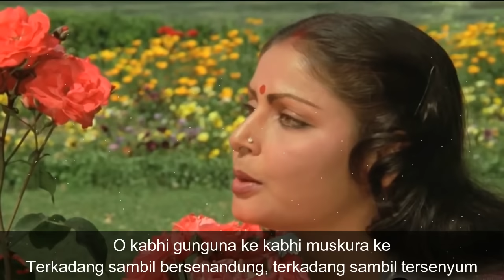Jahan Pe Savera Ho Basera - Lata Mangeshkar | Baseraa | Shashi Kapoor, Rakhee - Lyrics indonesia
Presenting JAHAN PE SAVERA HO BASERA WAHIN HAI FULL VIDEO SONG from BASERAA movie starring Shashi Kapoor,Rakhee,Rekha,Poonam Dhillon in lead roles, released in 1981. The song is sung by Lata Mangeshkar and music is given by R.D.Burman, music is available exclusively on Gaane Sune Ansune

Song: JAHAN PE SAVERA HO BASERA WAHIN HAI
Singer: LATA MANGESHKAR
Music Director: R.D.BURMAN
Lyricist: GULZAR

Jahan Pe Savera Ho Basera Wahin Hai | Lata Mangeshkar | Baseraa 1981 Songs | Shashi Kapoor, Rakhee

Jahan Pe Savera
Dimana Ada Pagi

Kabhi pas baitho kisi phul ke pas
Cobalah untuk duduk di dekat bunga kapan-kapan

Sau jag mehakta hai bahut kuchh ye kahta hai
Saat mekar, ia berkata begitu banyak

O kabhi gunguna ke kabhi muskura ke
Terkadang sambil bersenandung, terkadang sambil tersenyum

Kabhi gunguna ke kabhi muskura ke

Kabhi chupke chupke kabhi khil khila ke
Terkadang secara implisit, terkadang secara eksplisit

Jahanpe sawera ho basera wahin hai
Dimana ada pagi, disitu ada tempat berteduhku

O sabhi chhote chhote shabnam ke katre
Semua tetesan kecil embun itu

Sabhi chhote chhote shabnam ke katre

Dekhe to honge subho sawere
Anda pasti melihatnya di pagi hari

Ye nanhi si aankhe jagi hai pal bhar
Mata mungil ini telah terjaga selama (beberapa) malam

Bahut kuchh hai dil mein bas itna hai lab par
Begitu banyak, di dalam hati ini; tapi hanya sebatas ini di lidah

Na mitti na ghara na sona sajana
Bukan pasir atau api, atau emas apa pun

Jahan pyar dekho wahi ghar banana
Di mana Anda melihat cinta, temukan tempat berteduh di sana

Ye dil ki imarat banti hai dil se
Bangunan cinta ini terdiri dari hati

Dilasho ko chhuke ummido se milke
Setelah melalui begitu banyak penghiburan dan harapan

Jahanpe sawera
Dimana ada pagi